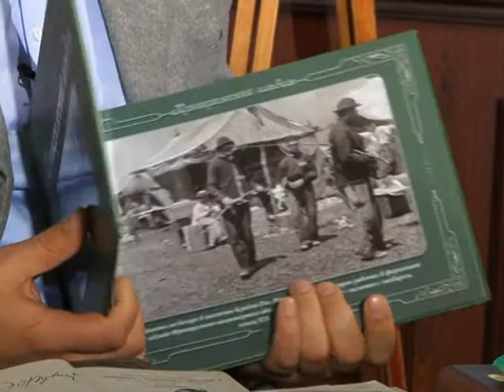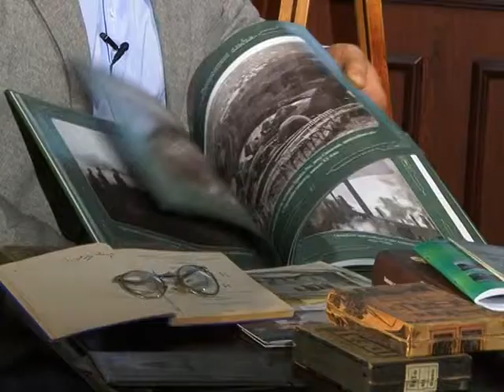Ювілей Едуарда Фукса